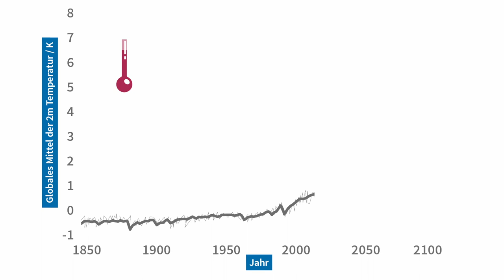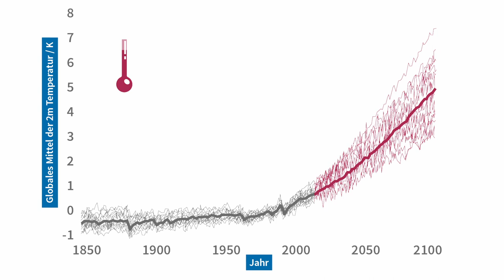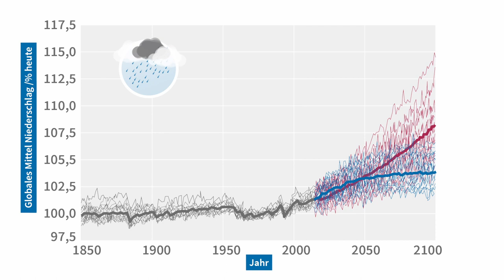L3V3 Modellprojektionen der globalen Temperatur und Niederschlag | iMooX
MOOC Zitierempfehlung:
GASPARINI, B. (2021): Modellprojektionen der globalen Temperatur und Niederschlag. – In: GLADE, T. (Hrsg.): Klimawandel MOOC (KliMO): Wissenschaftliche Grundlagen. iMooX; (abgerufen TT.MM.JJ).